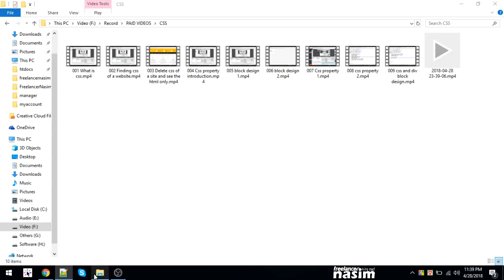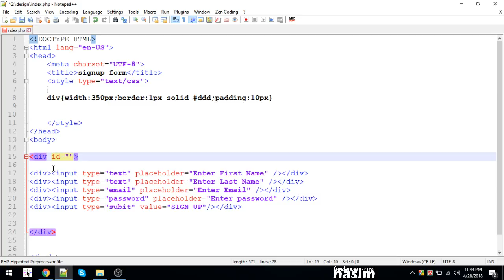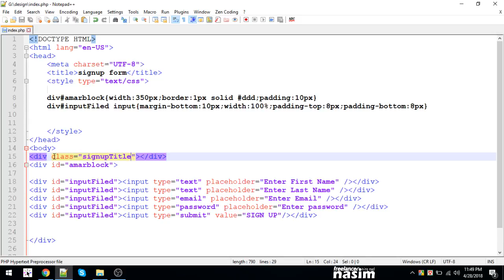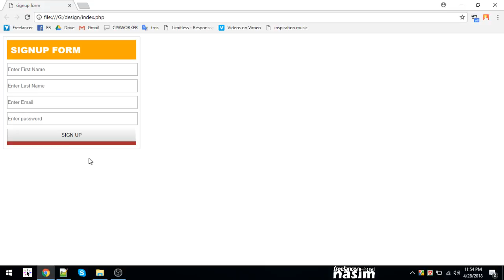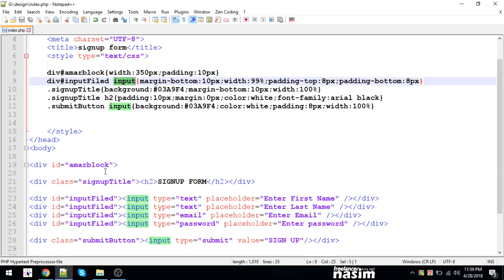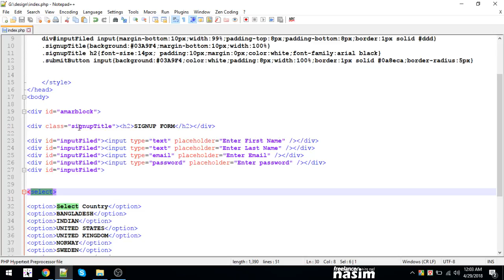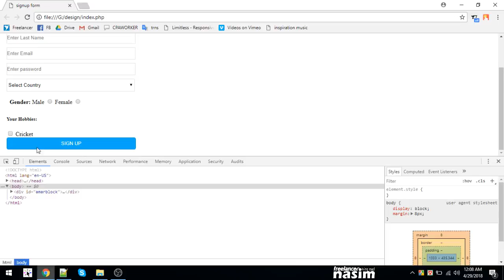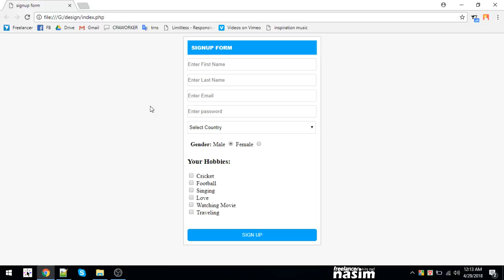Css Video Tutorial | html css signup box making | Part 10 | Freelancer Nasim